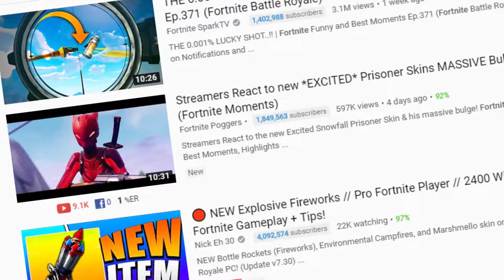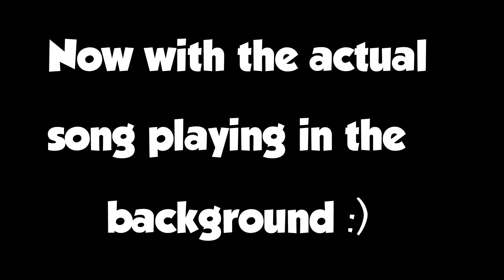I Recreated A Kingdom Hearts Song Using Fortnite Music Blocks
My favorite soundtrack from the series btw...

Did you watch me play through Kingdom Hearts 3? If you havent, every episode is in 1 playlist and its all in order from start to finish